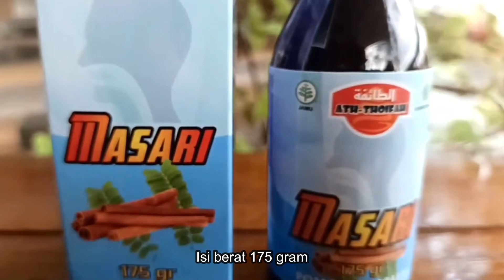Madu MASARI Ath-Thoifah Obat Herbal Alami Ampuh Mengobati Sariawan dan Gejala Panas Dalam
Masari atau Madu Sariawan merupakan formulasi dari herbal alami yang terdiri dari madu dan beberapa ekstrak herbal tradisional yang telah dipercaya mampu mengatasi keluhan sariawan, panas dalam dan sejenisnya.

Komposisi Produk :
– Madu murni pilihan
– Abrus Precatorius
– Cinamomum Burmanii

Khasiat Produk insyaallah :
– Berkhasiat meredakan gejala panas dalam seperti sariawan, tenggorokan sakit, bibir pecah pecah dan susah buang air besar.
– Meredakan gejala flu seperti bersin-bersin dan hidung tersumbat

Isi / Berat bersih : 175 Gram

HALAL MUI & BPOM RI Certified ✅
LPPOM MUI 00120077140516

Di produksi oleh :
CV. ATH-THOIFAH – Bekasi

HET 40.000